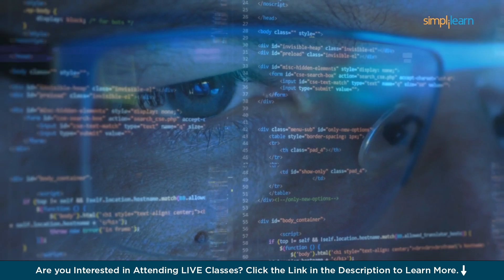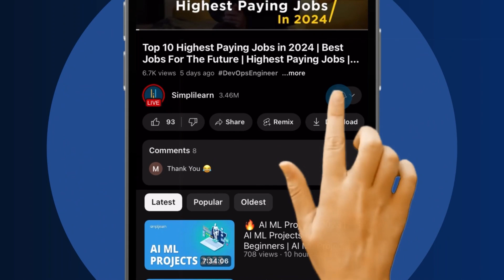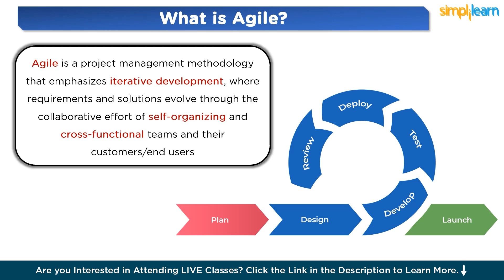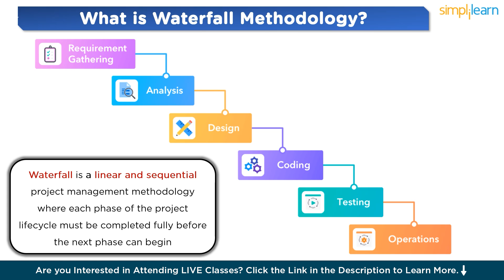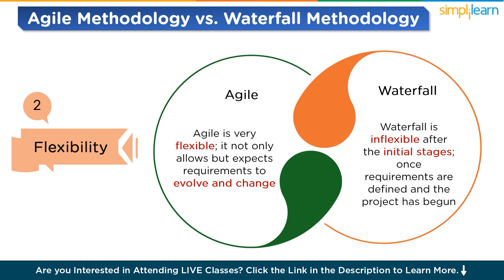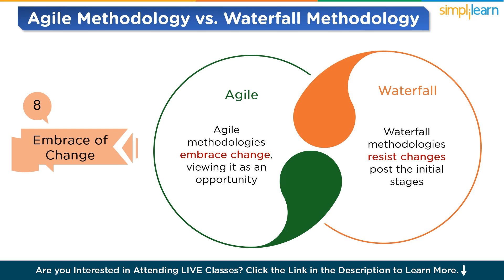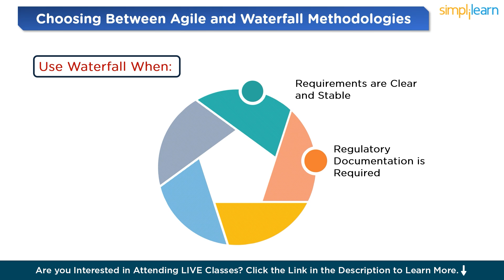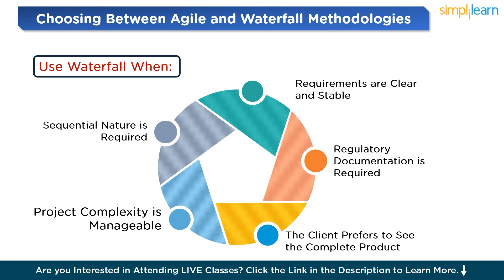Agile vs Waterfall Methodology | Difference between Agile and Waterfall Work Process|Simplilearn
Struggling to decide between Agile and Waterfall for your next project? Our latest video Agile vs Waterfall Methodology is here to help! We break down the essentials of Agile and Waterfall methodologies, compare their strengths and weaknesses, and provide real-world scenarios to help you understand which is best suited for your project's needs. Whether you're a project manager, a development team member, or just starting out in the world of software development, this clear and concise comparison will give you the insights you need to make an informed decision. We cover everything from flexibility and risk management to customer involvement and delivery schedules. Don't miss out on the valuable tips shared in this video. Watch now and take your project planning to the next level!

➡️ Certified ScrumMaster® (CSM) Certification Training Course

✅ Key Features
- 2 Days of Online Virtual Class
- 20 PDUs and 16 SEUs

✅ Skills Covered
- Scrum lifecycle
- Scrum terminologies
- Distributed Scrum